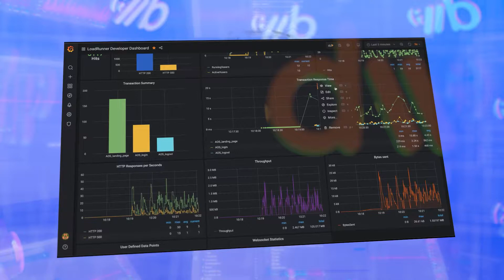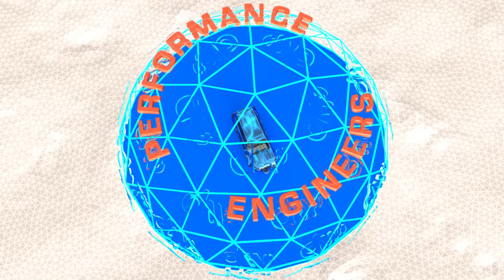Shift Performance Tests Left with LoadRunner Developer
- Watch this video to learn how shift-left technology can accelerate your testing process. From beginning to end of the development lifecycle, LoadRunner Developer removes the imperfections for an optimal performance testing experience.